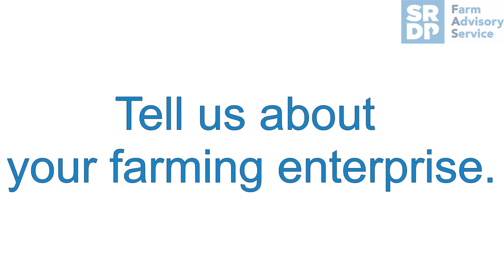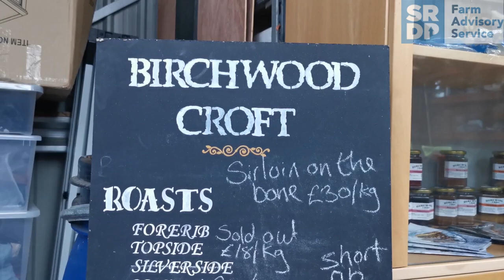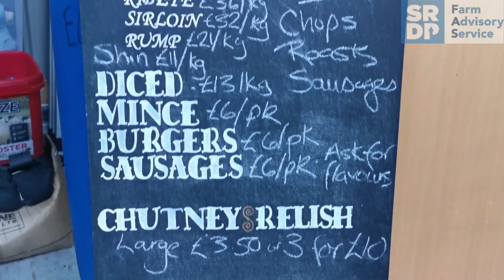Selling Your Own Produce - Birchwood Croft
Beth Rose from Birchwood Croft takes us through her journey on selling her own produce from buying their land, how they started selling online and what the challenges have been.